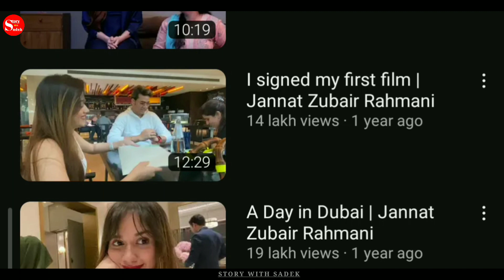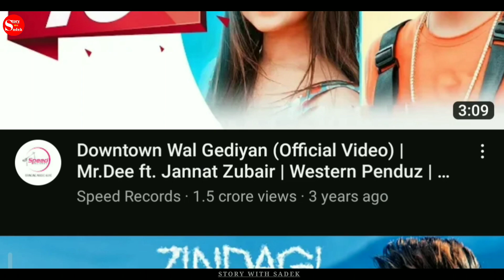Jannat zubair की सफलता की कहानी | Kahani Jannat zubair Ki | Jannat Zubair Lifestory | Biography